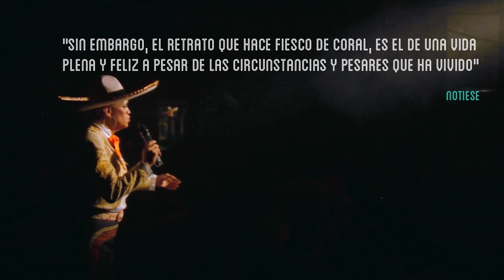Brokenness: Official Trailer (2013) | Fernando García Ortega, Lilia Ortega, Jorge Fons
The memory and testimony of two characters: Coral, who was a child actor in the seventies, and Lilia Ortega, her mother, an actress. Coral, who was born Fernando and reached some success as an entertainer when she lived as a man, came out as transgender.